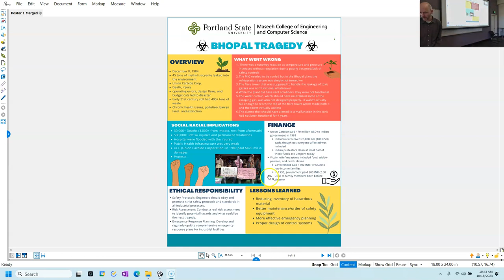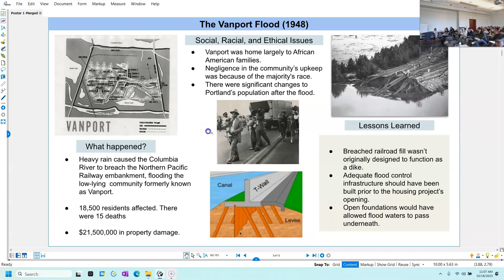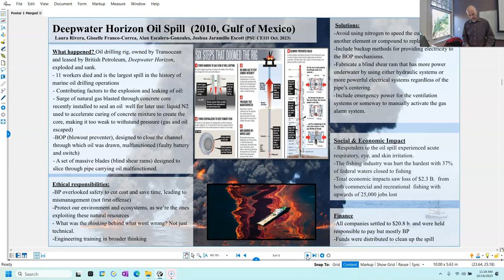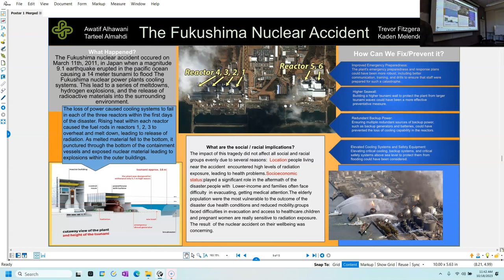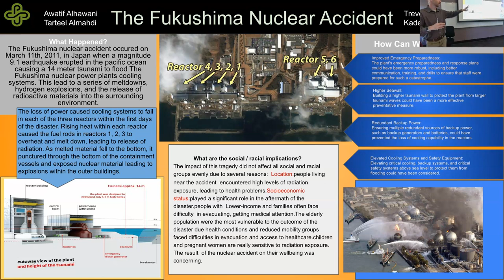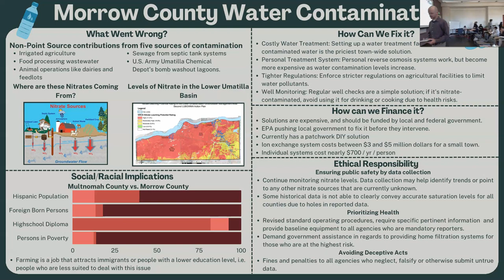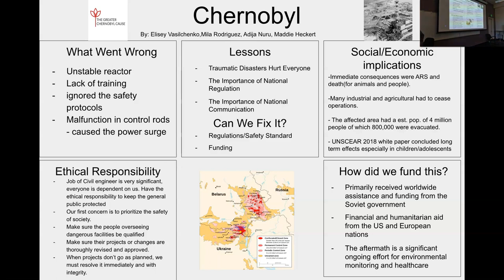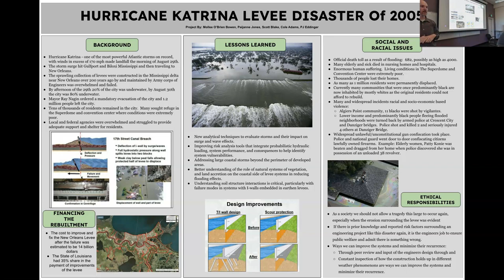CE 111_L8 Poster Presentation